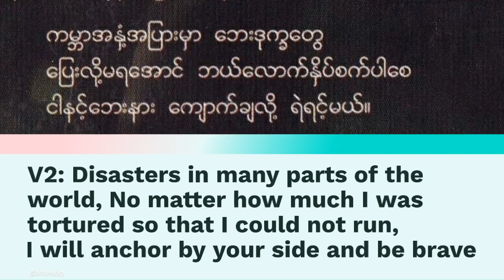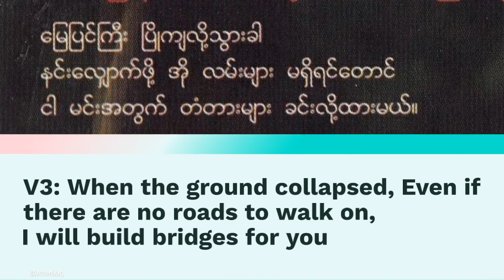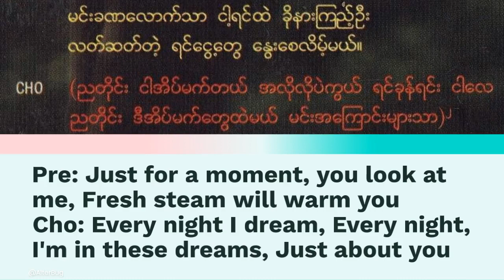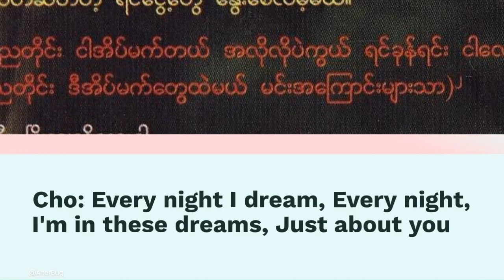မင်းအကြောင်းများသာ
"မင်းအကြောင်းများသာ"  "All about you"
Singer: Aurali, Song Writer: Linn Linn, Band & Mixing: Iron Cross (PTL), Harmony: Jubal
V1: ဂြိုလ်ပြင်ကြီး တစ်ခုလုံး ပြုတ်ကျတောင်၊ ငါ့ထက်မင်းကို စိုးရွံတတ်တာ၊ နင်ယောင်လို့မှ စဉ်းစားမိရဲ့လား
V2: ကမ္ဘာအနှံ့အပြားမှာ ဘေးဒုက္ခတွေ၊ ပြေးလို့မရအောင် ဘယ်လောက်နှိပ်စက်ပါစေ၊ ငါ နင့်ဘေးနား ကျောက်ချလို့ ရဲရင့်မယ်
Pre: မင်းခဏလောက်သာ ငါ့ရင်ထဲခိုနားကြည့်အုံး၊ လတ်ဆတ်တဲ့ ရင်ငွေ့တွေ နွေးစေလိမ့်မယ်
Cho: ညတိုင်း ငါ အိပ်မက်တယ် အလိုလိုပဲကွယ်၊ ရင်ခုန်ရင်း ငါလေ ညတိုင်း ဒီအိပ်မက်တွေထဲမယ်၊ မင်းအကြောင်းများသာ
V3; မြေပြင်ကြီး ပြိုကျလို့သွားခါ၊ နင်းလျှောက်ဖို့ အိုလမ်းများမရှိရင်တောင်၊ ငါ မင်းအတွက်တံတားများ ခင်းလို့ထားမယ်
V4: ဘယ်အချိန်မျိုးမဆို မင်းအတွက်ငါ့မှာ အသင့်ဖြစ်ဖို့ ကြို စိုးရွံ့တတ်တာ နင်ယောင်လို့မှ စဉ်းစားမိရဲ့လား
V1: Even if the entire planet falls. I fear you more than me, Did you even think about it?
V2: Disasters in various parts of the world. No matter how much I was tortured so that I could not run, I will anchor by your side and be brave
Pre: Just for a moment, you look at me as a pillow, Fresh steam will warm you
Cho: Every night I dream, hide and seek. Every night, I'm in these dreams, Just about you
V3; When the ground collapsed, Even if there are no roads to walk on, I will build bridges for you
V4: Do you think that I am anxious to be ready for you at any time?

@auraliofficial997 is one of famous Rocker from Kachin Race, Myanmar. Thank you.